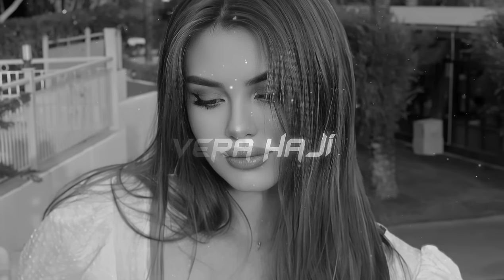Vera Haji & Ehsan Daryadel - Lalaei (Remix 2024)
◉➤Vocal : Ehsan Daryadel - Lalaei
◉➤Arranger / Mix Master : Rişad Hacıbəyli
◉➤Check YouTube : Sami İsmayıllı ( SM Media Group )